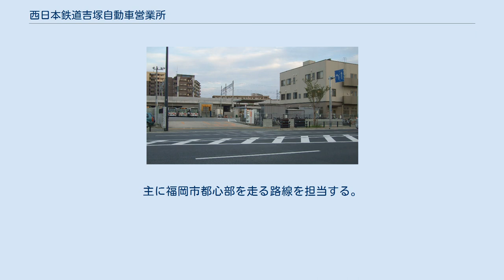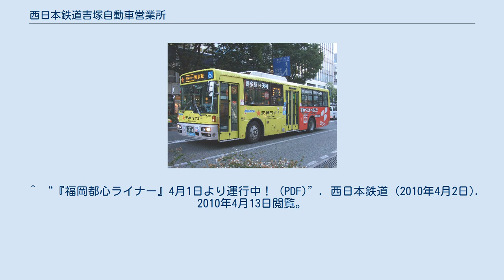西日本鉄道吉塚自動車営業所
吉塚自動車営業所 吉塚自動車営業所（よしづかじどうしゃえいぎょうしょ）は、福岡県福岡市東区馬出1丁目30番1号にある西日本鉄道のバス営業所である。
主に福岡市都心部を走る路線を担当する。
JR九州鹿児島本線・福北ゆたか線吉塚駅・福岡市交通局箱崎線馬出九大病院前駅近くにある。
営業所表記は○吉塚。
 福岡県福岡市東区馬出一丁目30番1号 整備場を持たないため、博多整備（博多営業所併設）にて整備は行われている。
 かつては旧西鉄福岡市内線の東車庫跡地を利用した東営業所であったが、道路拡幅にともない1987年（昭和62年）3月20日に現在地に移転した。
残った東営業所跡地には西鉄が手がける分譲マンション「サンリヤン県庁前」が建設されている。
 城南線・住吉通り経由。
 （百道浜営業所と共同運行） 博多バスターミナルを出発する福岡空港国際線行きバス 都心循環線 都心循環バス「100円ライナー」（写真は宇美営業所担当）現在は前面のロゴマークなどが撤去されている 博多駅 - キャナルシティ - 天神間は【直行】種別にて運行される 20番 （百道浜営業所と共同運行） 2010年4月1日から同年6月30日までの平日に期間限定で運行された。
 かつて高速車、貸切車が配置されていた時期があったが現在は路線車のみ。
 ^ 吉塚の2文字が入るのは、西鉄バス久留米・吉井支社（○枠内に吉）と西鉄バス筑豊・飯塚本社（○枠内に塚（現在は表記○枠内に飯））との混同を避けるためである。
 ^ “『福岡都心ライナー』4月1日より運行中！ (PDF)”. 西日本鉄道 (2010年4月2日). 2010年4月13日閲覧。